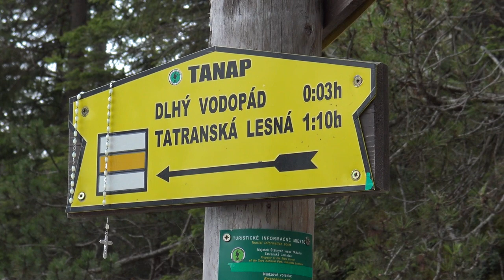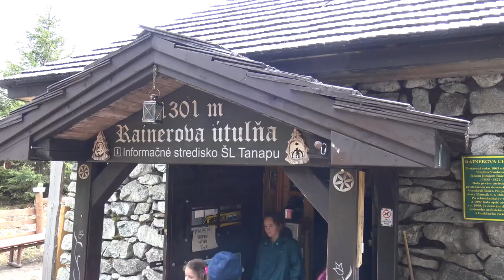ERDEI ISKOLA 2022